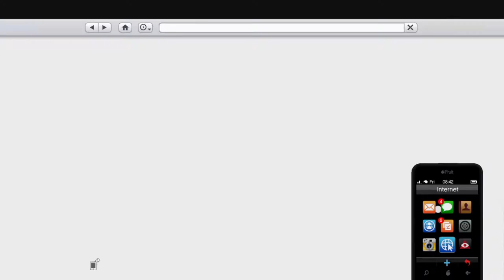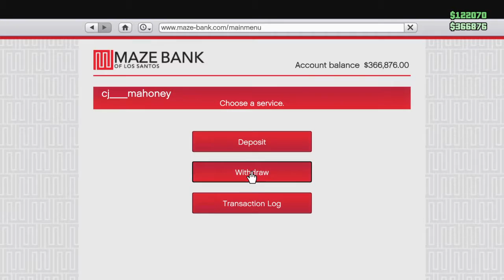STOCKPILING CASH - FINANCE AND FELONY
Let's get some shipments out there and build this business!